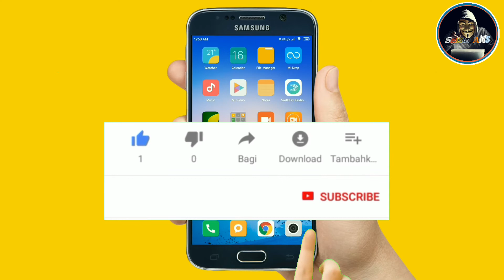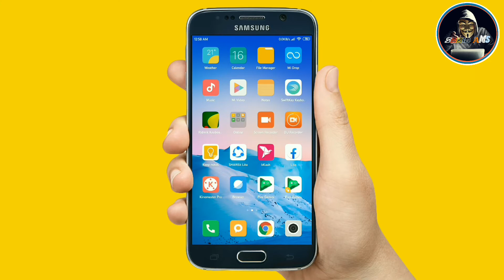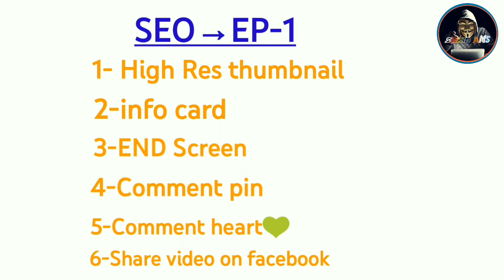ইউটিউবে ভিডিও ভাইরাল করুন! Rank your video on youtube With SEO! EP1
ইউটিউবে ভিডিও ভাইরাল করুন! Rank your video on youtube! SEO →EP-1
Related Search tittle:-

Bangla search tittle:
*ইউটিউবে ভিডিও পোপুলার করার সহজ উপায়!
*খুব দ্রুত ইউটিউবে ভিডিও রেংঙ্ক করার টিপস!
*কিভাবে ভিডিও ভাইরাল করবেন।
*এস ই ও এর মাধ্যে ভিডিও বেশি ভিউ পাওয়ার উপায়।
*কিভাবে ইউটিউবে ভিডিও ভাইরাল করবো
*ভিডিওর পদমর্যাদা বাড়াবো কিভাবে!
English search tittle:
*how to rank youtube videos blackhatworld
*how to rank youtube videos on top
*how to rank youtube videos on first page of youtube
*how to rank youtube videos in 2020
*how to rank youtube videos in a few seconds flat
*youtube seo how to rank youtube videos in 2021
*youtube seo how to rank youtube videos in 2020
*how to get youtube videos to rank on google
*how to rank youtube video tags
*how to rank up youtube videos
*rank youtube videos views
*seo youtube meaning
You must be follow these 6 tips for increase ranking of your video! SEO →EP-1

1-High res thumbnail

2-Info card

3-End screen

4-Comment pinned

5-Comment hearted

6-Like on facebook

By SAKIB_AMS